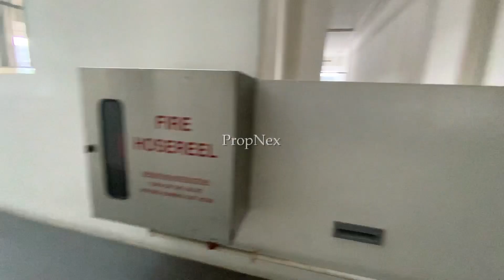Hillion Residences 山乐园 PEAK OF STYLE AND CONVENIENCE Facilities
• Strategically located at the heart of Bukit Panjang
• Integrated with a Retail Mall, Downtown Line 2, LRT and Bus Interchange
• Connected directly to Bukit Panjang MRT Interchange Station via an underpass at Basement 2 of Hillion Mall.
• Close to nature at Dairy Farm Nature Reserve and Bukit Timah Nature Reserve
• Easy accessibility via Bukit Timah Expressway (BKE) and Kranji Expressway (KJE)
• Immediate Occupation

Hillion Residences 山乐园 is a 99 Years development located at 8 Jelebu Road in D23 - Bukit Batok / Bukit Panjang of Singapore. Ltd.. Hillion Residences 山乐园 comprises a total of 546 units. Hillion Residences 山乐园 is targeted to be completed in 30-Sep-2018